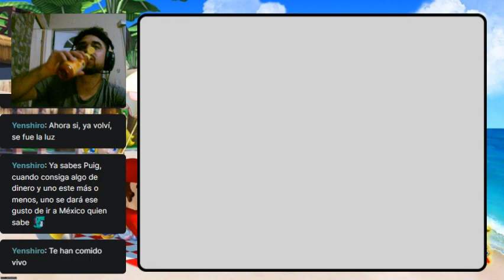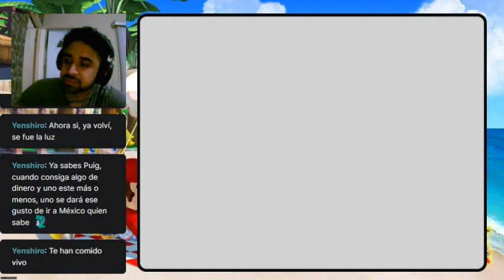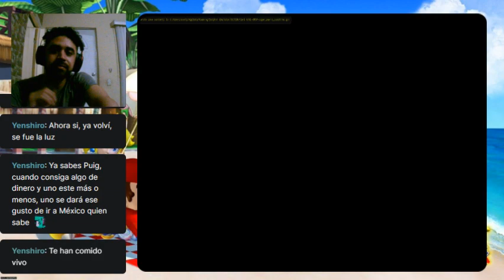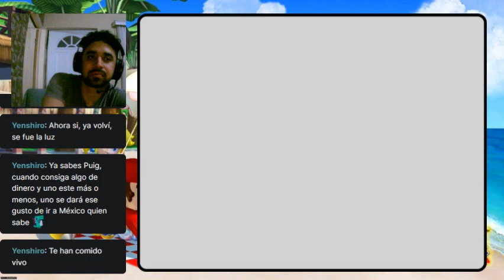Topo Tama Dre-Super Mario Sunshine cap 9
Mis redes